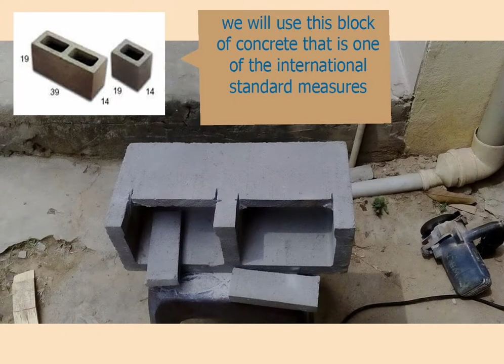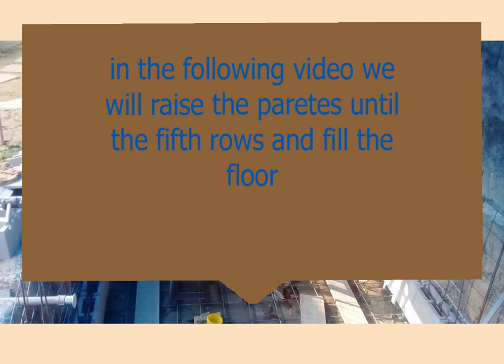The cheapest and strongest pool in reinforced concrete part 3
we will use this block of concrete that is one of the international standard measures
opening for iron passage in the first row of concrete blocks
opening for iron passage to tie the daughter of concrete blocks
control of the measures of the blocks and crossings of the blocks
Assembly of iron armor
Tying up
First row of blocks the iron passes inside
Iron passage to tie row of blocks
we leave the armor raised from the ground 4-5 cm
cross the blocks and make the holes match
we already put the external screen
Let's fill the outer side already.
third row we cross the blocks and make the holes match
in the following video we will raise the paretes until the fifth rows and fill the floor